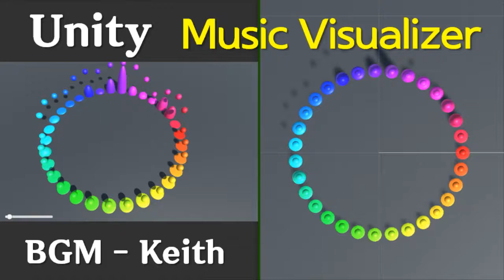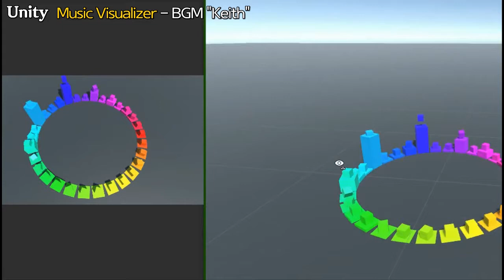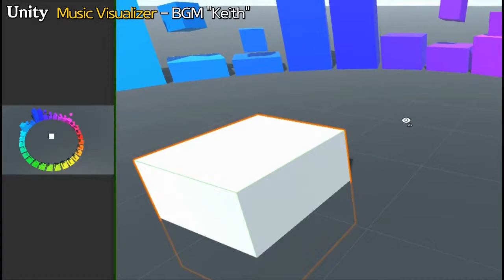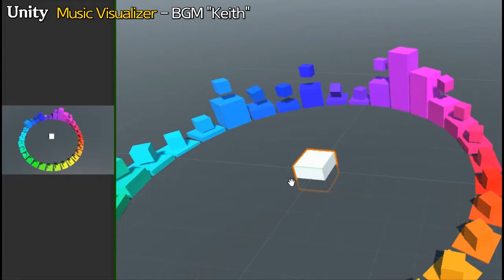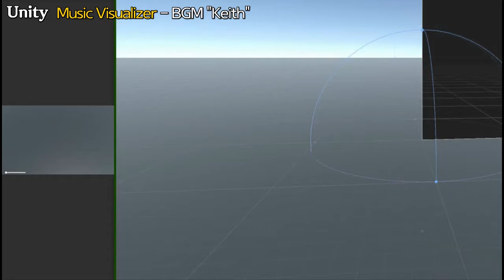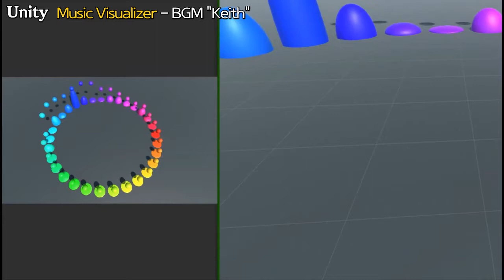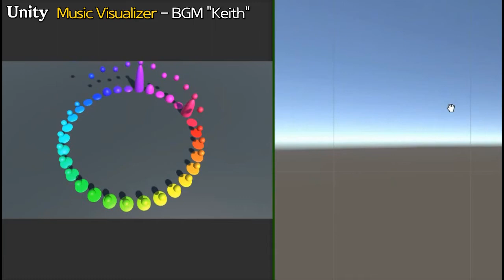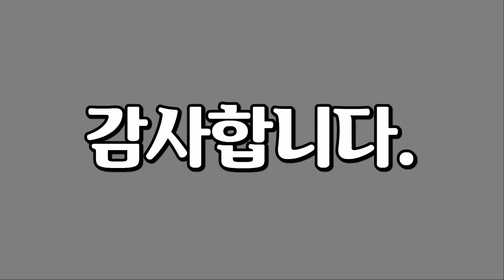Unity Music Visualizer 3 - 유니티 뮤직 비쥬얼라이저 (BGM - Keith)